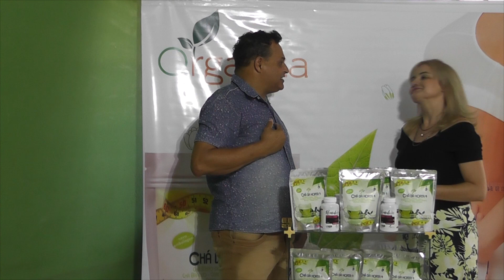Fique por Dentro com Serjão - Organza Alimentos